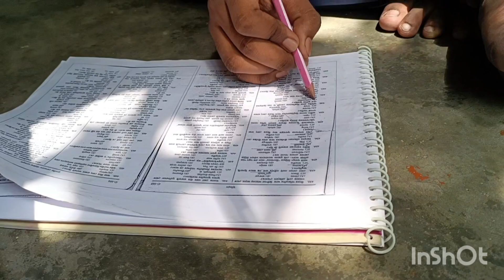jama kapod 🛍️🛍️guchate giye najehal obushta 😭😭 # vlog # bengali vlog 🥰# comment # trending ❤️❤️